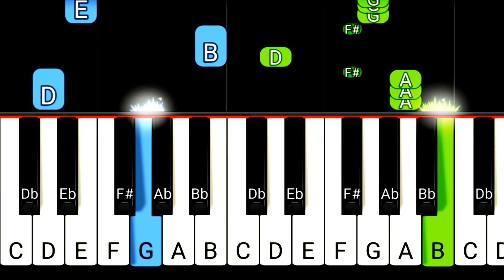He Has Made Me Glad | Easy Piano Tutorial